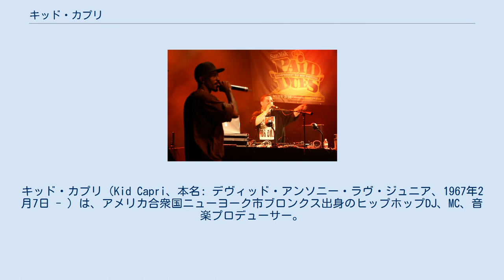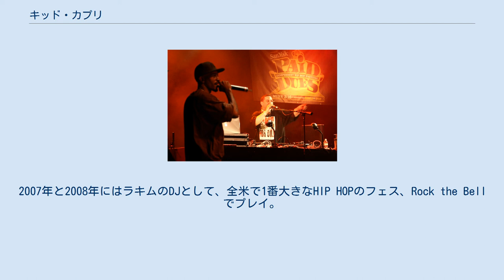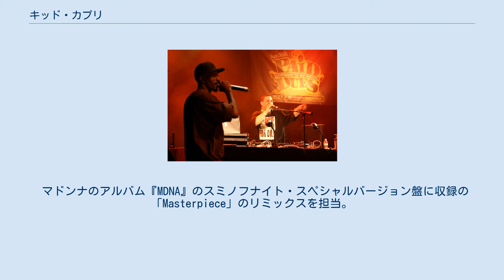キッド・カプリ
キッド・カプリ（Kid Capri、本名: デヴィッド・アンソニー・ラヴ・ジュニア、1967年2月7日 - ）は、アメリカ合衆国ニューヨーク市ブロンクス出身のヒップホップDJ、MC、音楽プロデューサー。
 数々のミックステープをリリースしており、ヒップホップDJへ与えてきた影響は計り知れず、作品、現場ともにレコードを数秒ごとに素早くつないでいくクイックミックス。
また、ハイテンションな煽りのMCなどヒップホップDJの草分け的存在でニューヨークスタイルの基礎といわれる。
その功績からTHE WORLD'S GREATEST DJと称される。
 1970年代からブロックパーティに通い、8歳でDJを始めたカプリは相棒スターチャイルドとともに Studio 54でプレイするようになり、注目を集める。
 その後、ラッセル・シモンズの人気ヒップホップ・バラエティ番組「Def Comedy Jam」にて7シーズンDJをつとめ、ブギ・ダウン・プロダクションズ、ヘヴィ・D、ビッグ・L、グランド・プーバ、クインシー・ジョーンズ等々のアーティストの楽曲のプロデュースも手がけ、1991年にはワーナー・ブラザースより自身のアルバム『The Tape』をリリース。
 1997年のパフ・ダディ・ツアーの後、コロンビアレコード傘下のトラックマスターのレーベルと契約し、『Soundtrack to the Street』をリリース。
 近年では、自身のレーベル、No Kid's Recordsの活動に力を入れ、Itshiphop.tvの番組に出演した際、現在と今後の活動、日本のヒップホップシーンについて語っている。
2007年と2008年にはラキムのDJとして、全米で1番大きなHIP HOPのフェス、Rock the Bellでプレイ。
 また、BETのリアリティ・ショウ、“Sminof'fs Master of the Mix”に審査員として出演。
シーズン1の成功をうけ、引き続きシーズン2にジャスト・ブレイズ、アンバー・ローズ、ヴィクター・デュプレーとともに出演。
 マドンナのアルバム『MDNA』のスミノフナイト・スペシャルバージョン盤に収録の「Masterpiece」のリミックスを担当。
マイアミでのアルバム・リリース・パーティにマドンナ本人とともに出演した。
 彼のスタイルを語る上で最も外せないのが活動の初期からリリースしてきたミックステープである。
ブレイクで二枚使い、スクラッチ、アカペラを駆使してミックスし、そこにハイテンションなMCで煽り時には歌い上げたり、まるでヒップホップそのものをDJで表現したミックススタイルは今日のヒップホップDJの基盤となっており、彼をNo.1 DJと崇めるものは世界中に存在する。
 また、ヒップホップ、ラップものに限らずソウル、ファンク、レゲエ、R&B等ブラックミュージックを中心に幅広い選曲で二枚使いやトリックプレイを披露し、そこに納められた楽曲は現在では定番といわれるものでも彼のミックステープによってクラシックとなっていった楽曲は多数存在する。